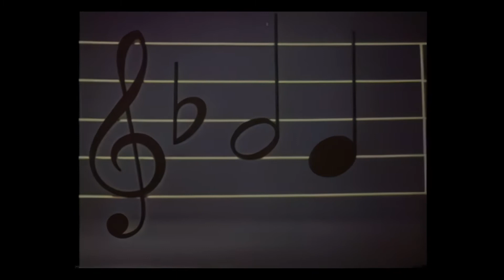1960 Chevrolet Models 1920x1080